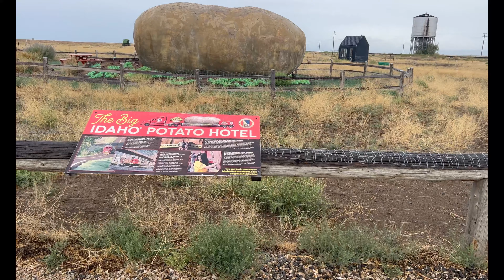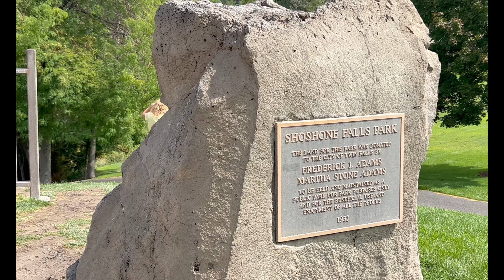Idaho Road Trip || Niagara of the West || Home Tour || Telugu Vlogs USA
Hello Everyone,..

telugu vlogs from usa, telugu vlogs in usa, telugu vlogs usa, usa vlogs, usa telugu vlogs,
latest telugu vlogs usa,

Geetha..